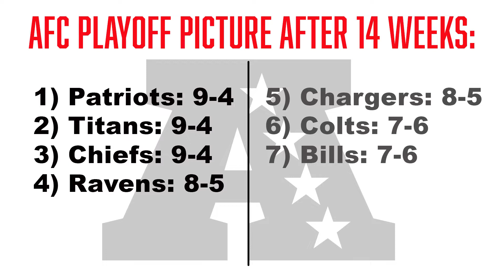BILLS vs Panthers Buffalo No Huddle Week 15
Jimi Jamm, Marc Tillery, and Sports Writer Alex Brasky review this past Sunday’s heart-breaker against Tom Brady and the Buccaneers, hand out the good, the bad, and everything in between awards, and make their predictions for this Sunday’s match-up against the Carolina Panthers as they come into town. Saddle up for another episode of the Buffalo No-Huddle!

Jimi Jamm appears courtesy of CJ Country Radio